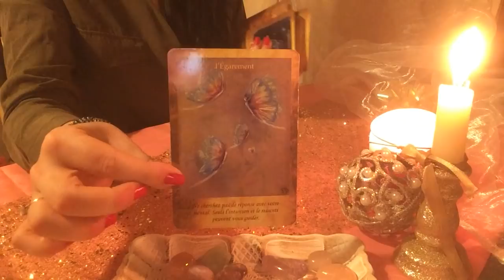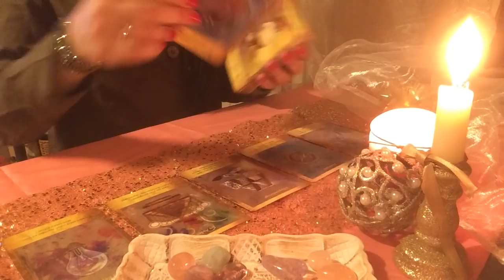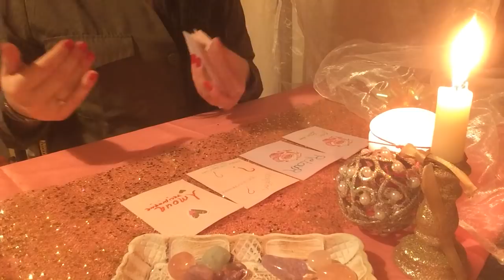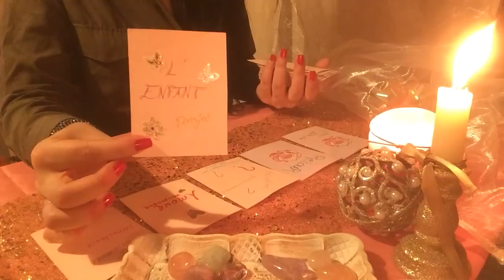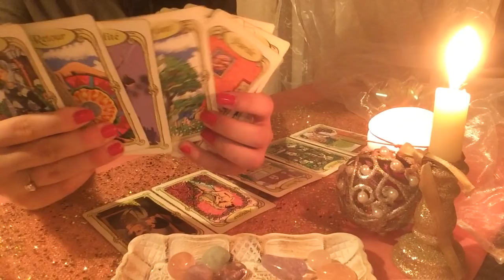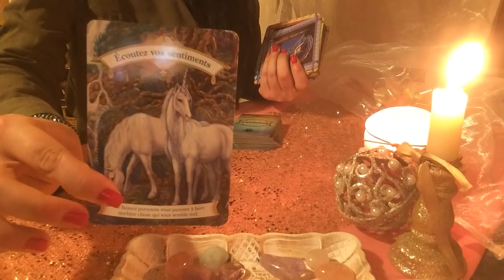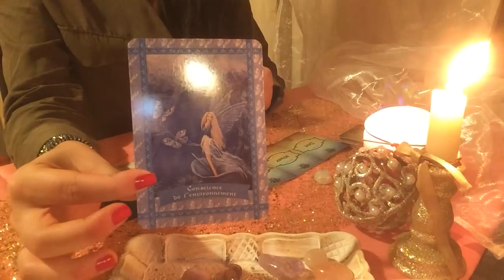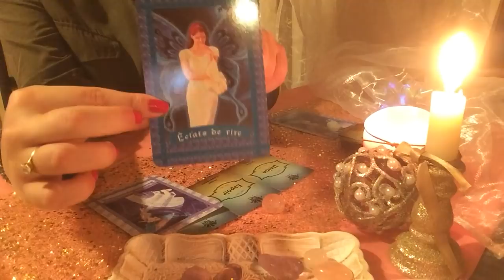🎄Énergie du 21 au 28 Décembre ❤️ Tout simplement magnifique ⭐️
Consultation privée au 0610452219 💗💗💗